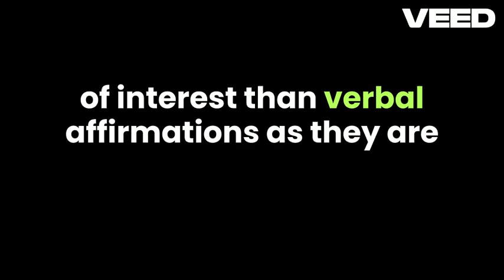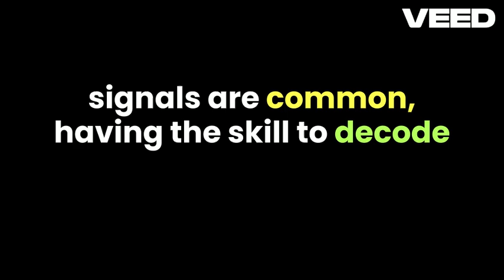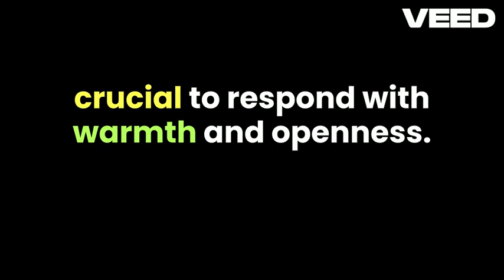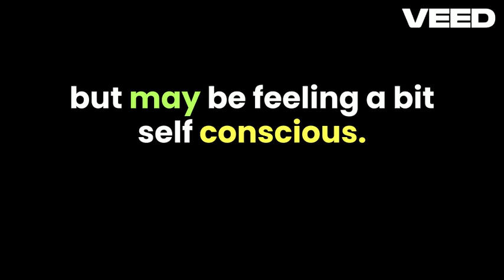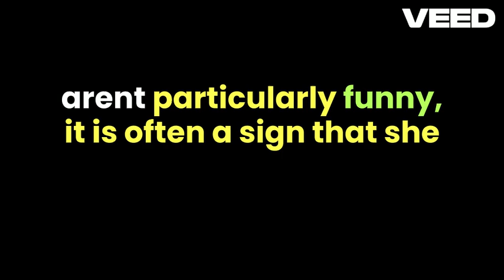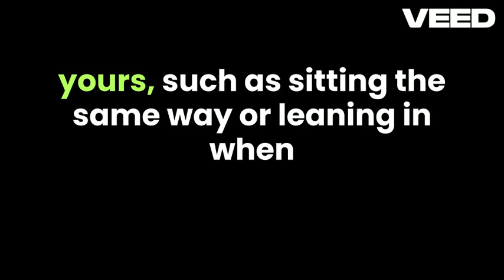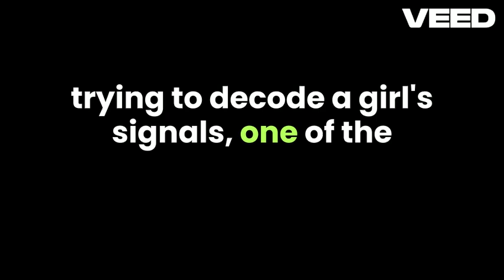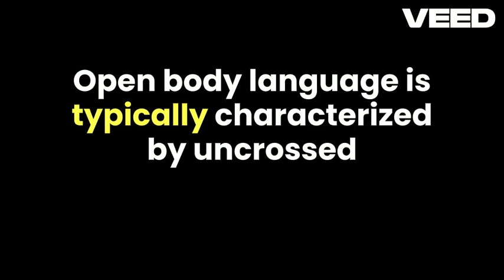Girls Body Language When Checking You Out